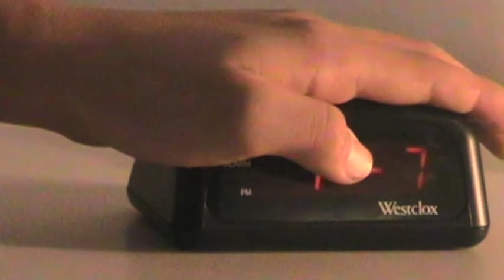danny n adam movie opening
Fake scene of "The Danny and Adam" movie (makes fun of middle school PG movie openings)